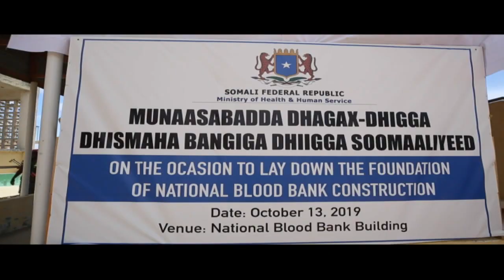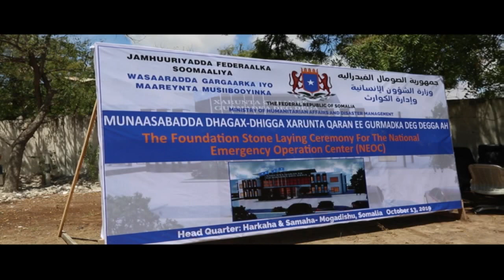BARNAAMIJKA DABAGALKA WARARKA 13 10 2019